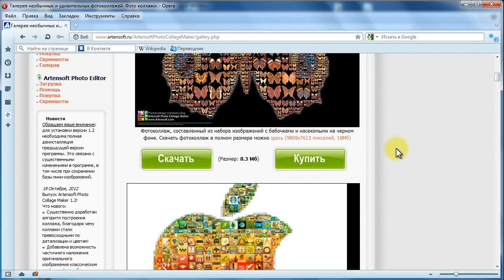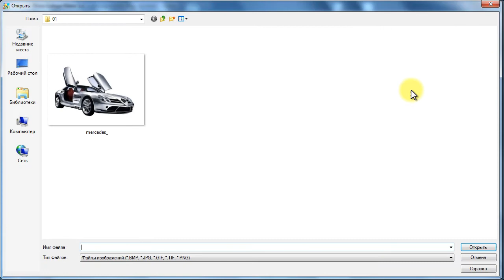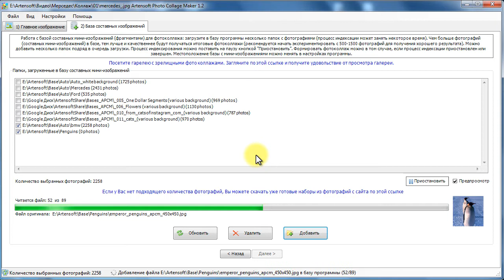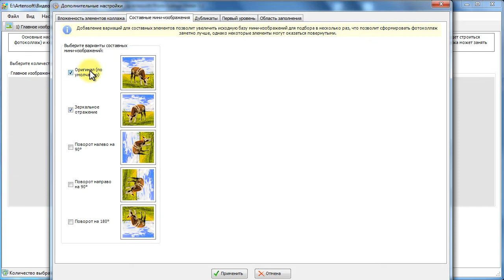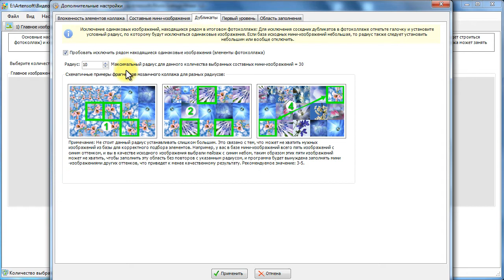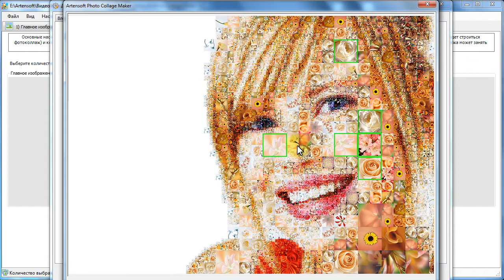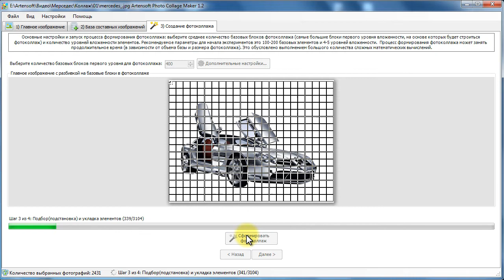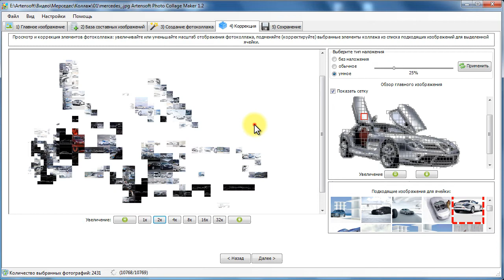Коллаж своими руками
Попробуйте создать коллаж своими руками. Все, что Вам понадобиться -- это всего лишь программа Artensoft Photo Collage Maker

Ролик наглядно продемонстрирует Вам как можно за несколько минут сделать качественный коллаж из фотографий. Будет ли это автомобиль или что-нибудь другое, решать только Вам!

Любите читать? Статья о том, как создать коллаж, к Вашему вниманию